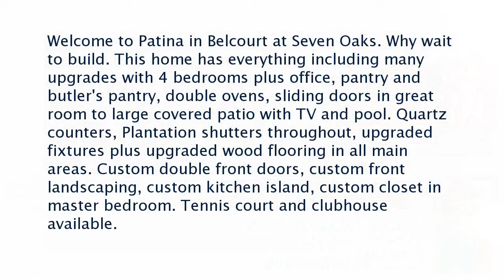Real estate for sale in Bakersfield California - MLS# 202011150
11710 Heliotrope Ct
Bakersfield California 93311
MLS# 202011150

Welcome to Patina in Belcourt at Seven Oaks. Why wait to build. This home has everything including many upgrades with 4 bedrooms plus office pantry and butler's pantry double ovens sliding doors in great room to large covered patio with TV and pool. Quartz counters Plantation shutters throughout upgraded fixtures plus upgraded wood flooring in all main areas. Custom double front doors custom front landscaping custom kitchen island custom closet in master bedroom. Tennis court and clubhouse available.